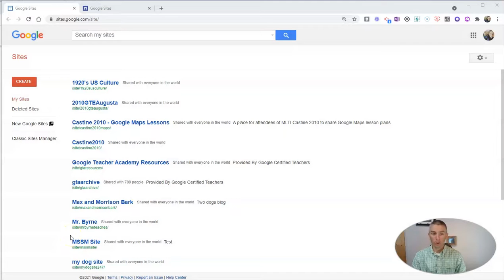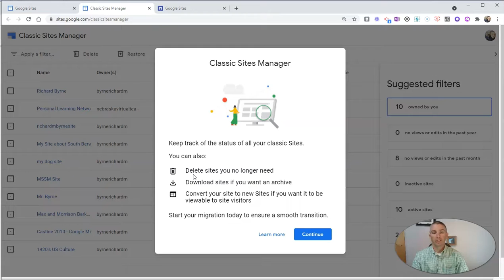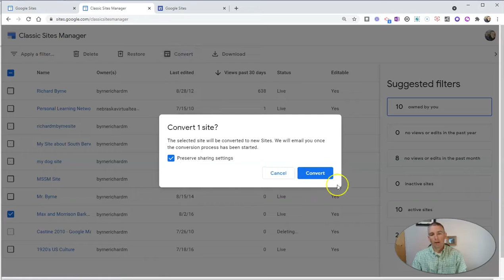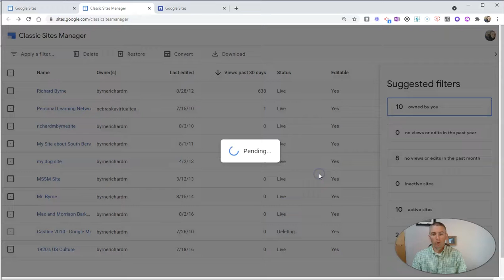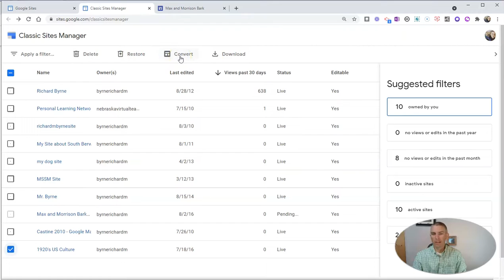Old Google Sites Are Going Away - Switch to New Version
If you're still using the old version of Google Sites, you have just a couple of weeks to convert to the current version. Watch this video to learn how to tell the difference between the old version and the current version and how to make the conversion.